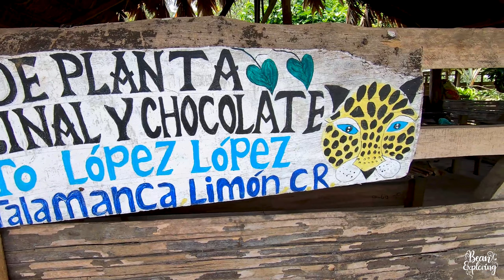105 - What is Community Based Tourism? Visiting the Bribri community in Costa Rica!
To try to find out more about community-based tourism, I went to go visit one of the Bribri communities in Puerto Viejo, Costa Rica. The tour was organised by ATEC (Asociación Talamanqueña de Ecoturismo y Conservación) who focus on eco-tourism. It was a great day finding out about the Bribri's cultures and traditions, as well as making, eating and covering myself in chocolate!

This was an opportunity to find out more about community-based tourism and what this actually means. I learnt about the economic side to tourism, and how community-based tourism can give some control and ownership back to the communities, allowing them to use tourism as a tool for development.

I will be doing more community-based tours over the course of my travels to see what else I can discover.

You can find out more about ATEC and the different tours they provide I would highly recommend checking them out if you are in Puerto Viejo.

You can find out more about my travels and my exploration of sustainable travel at beanexploring.com